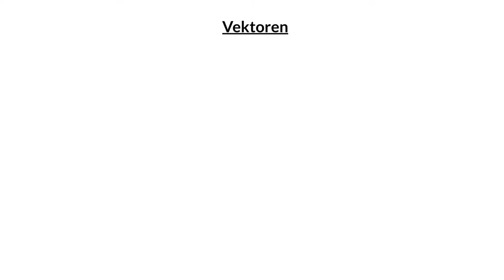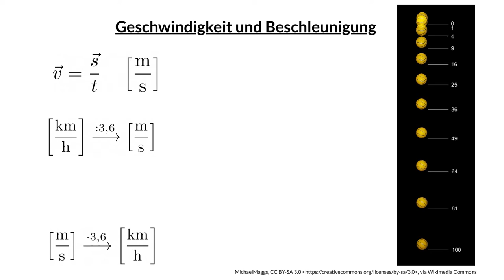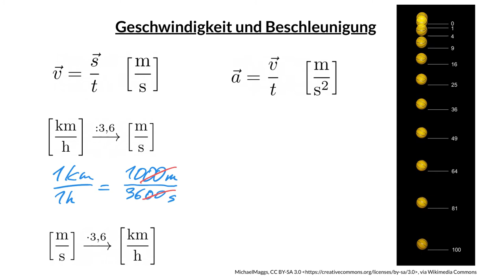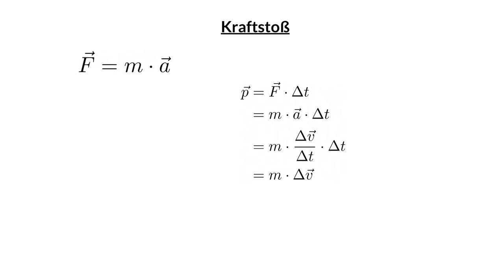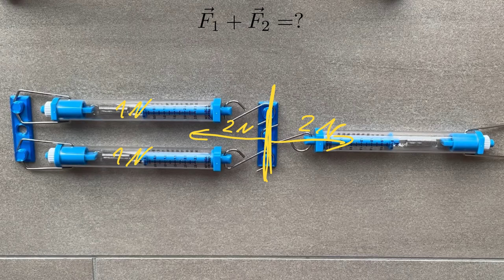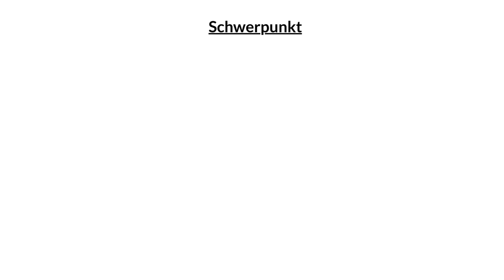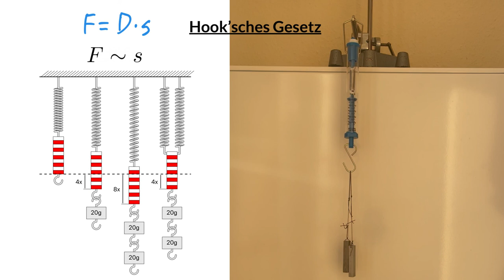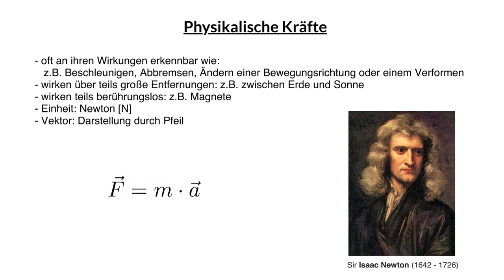Physik Mechanik (Grundwissen + Experiment): Kraft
In diesem Video erfährst du, was eine Kraft ist. Dazu gibt es ein paar kleinere Experimente.

Hier die im Video erwähnte Druckvorlage für die von mir entworfenen Verbinder zwischen den Federkraftmessern: